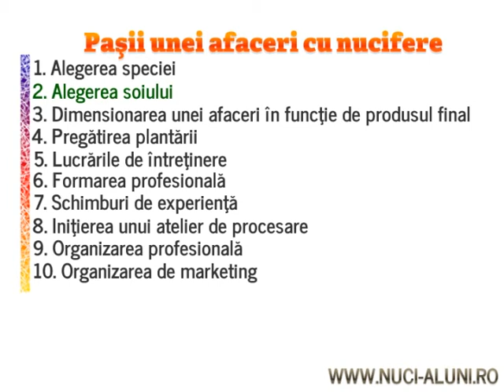2. Alegerea soiului - Paşii unei afaceri cu nucifere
Pasul 2: alegerea soiului

 Paşii unei afaceri cu nucifere

avram, fitiu, pasi, afacere, nucifere, aluni, nuci, ecologic, agricultura

Avram Fiţiu: *Salvarea Fermei Ţărăneşti.* - descărcaţi cartea în format digital de aici